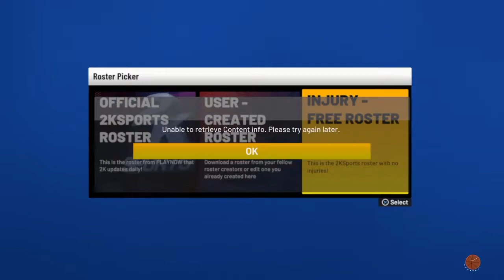Blacktop vs my dad. pt 1